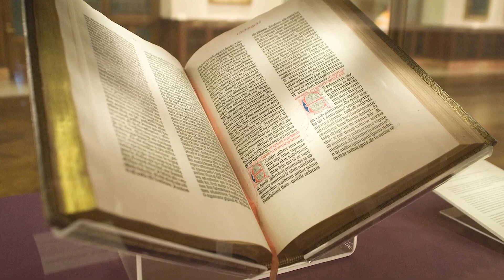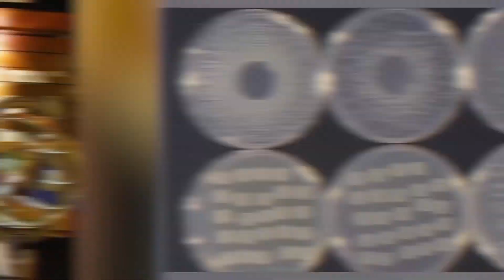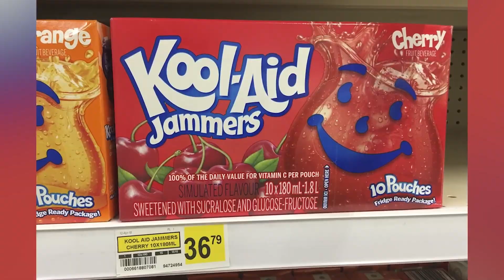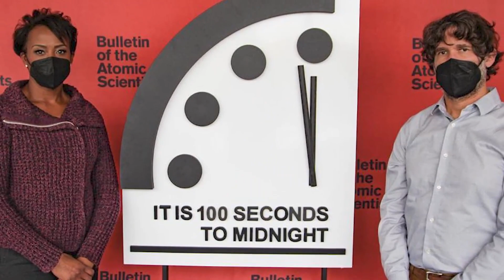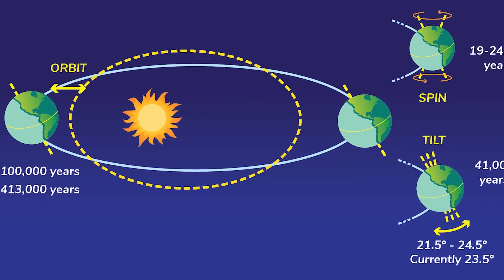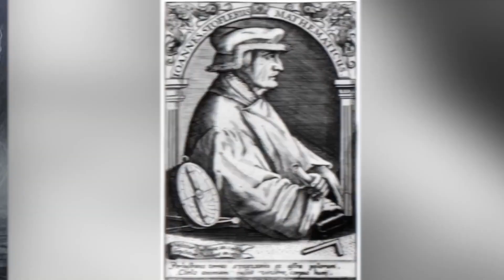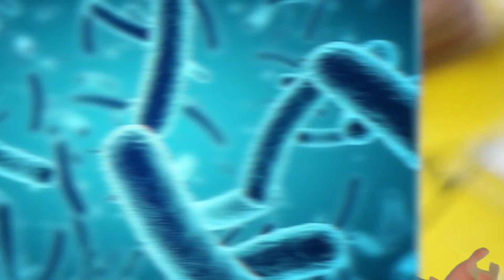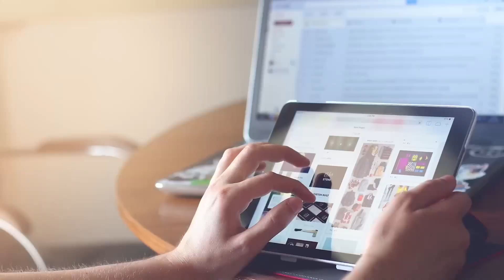Chilling Predictions: Prophecies For The Next Decade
Embark on a thrilling journey into the future with Chilling Predictions: Prophecies For The Next Decade! In this mind-blowing video, we explore the most fascinating and eerie prophecies from renowned seers like Nostradamus, Baba Vanga, and more. Delve into the world of apocalyptic predictions, end times, and the Book of Revelation as we uncover the chilling secrets that may shape our world in the coming years. From the rise of new prophets to the potential Armageddon, we'll examine the most spine-tingling predictions that have left experts baffled. 🔮🌍🔥

Editor:
Arturo Tapia